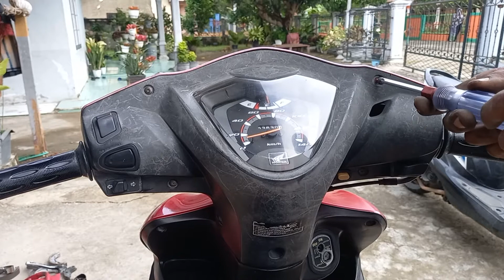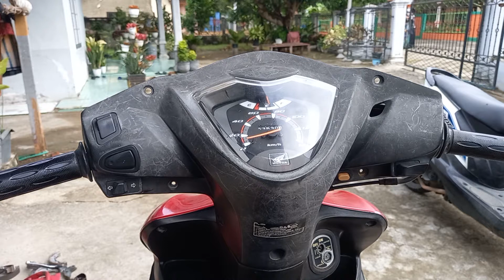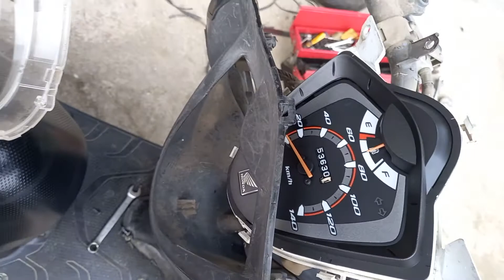Cara Bongkar Pasang Kaca KM/Speedo Meter Honda Spacy